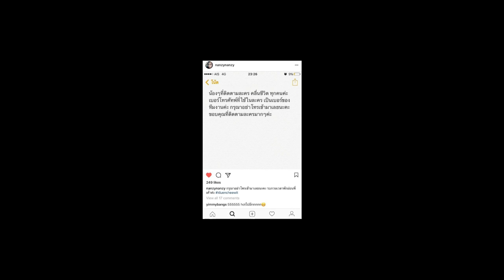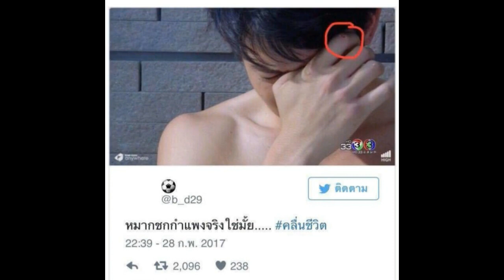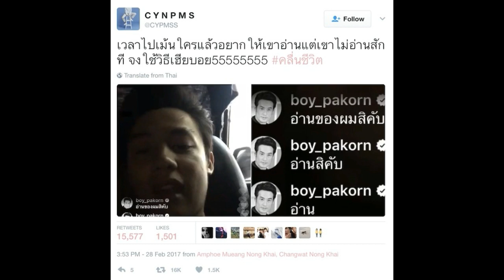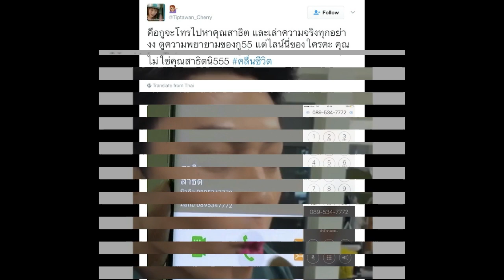รวม 15 ความฮาจากละคร “คลื่นชีวิต” สร้างสรรค์โดยชาวเน็ต ห้ามพลาด!!!